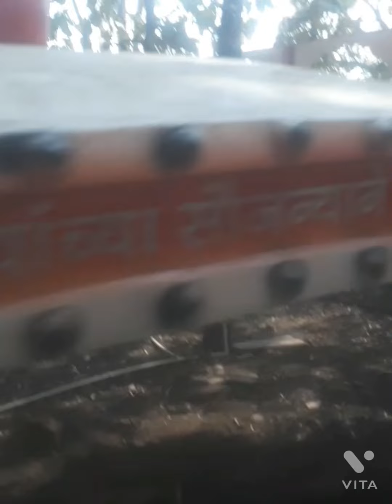कणेरी मठ VLOG/ kaneri math vlog/ कोल्हापुर पर्यटन स्थळ